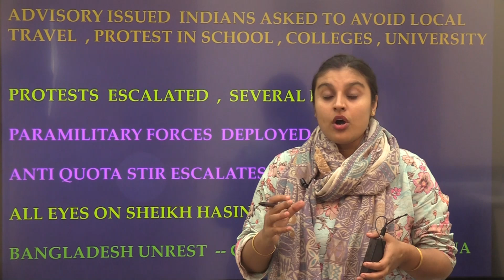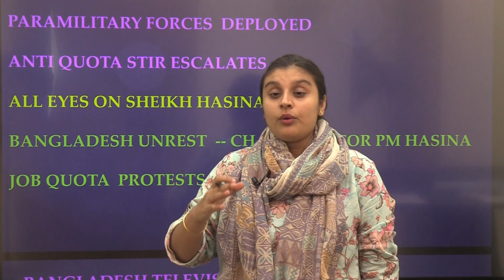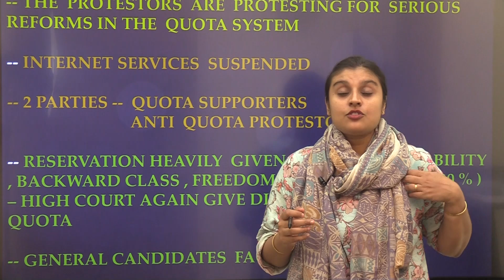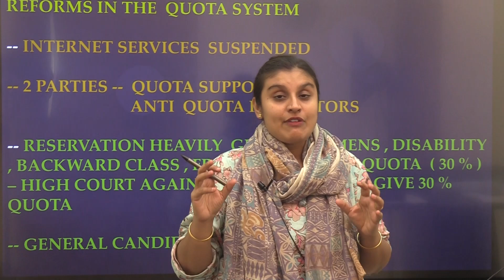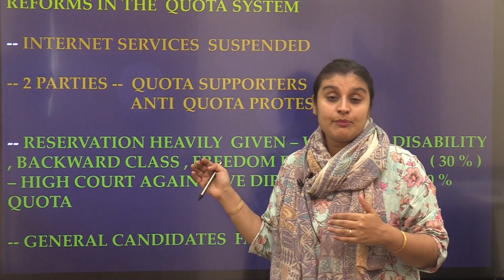What to Know About The Violent Protests over Government Jobs Roiling Bangladesh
📚Free one-to-one Mentorship session with Soumya Mam & Sahil sir. Book your zoom slot today, Fill the Google form below